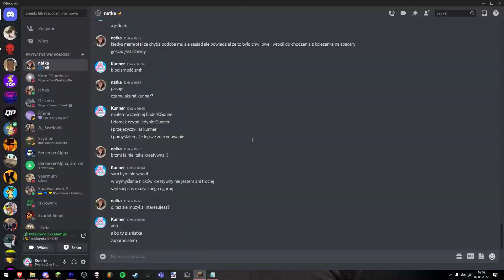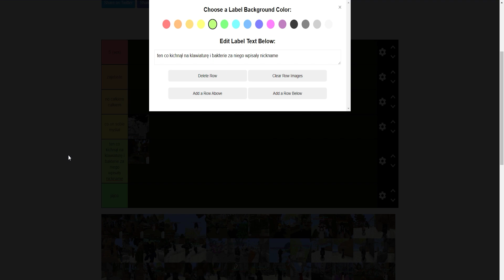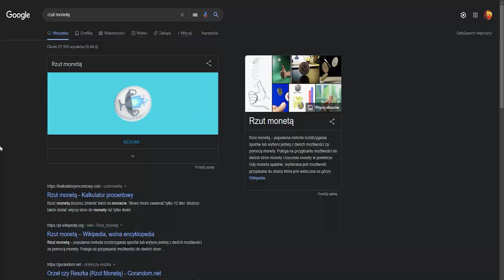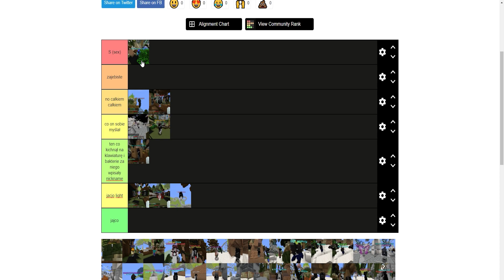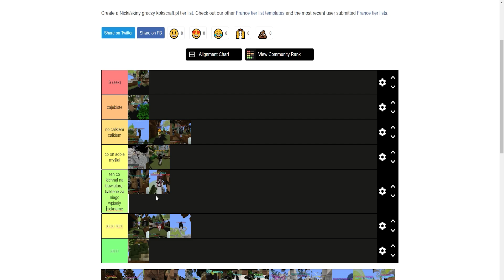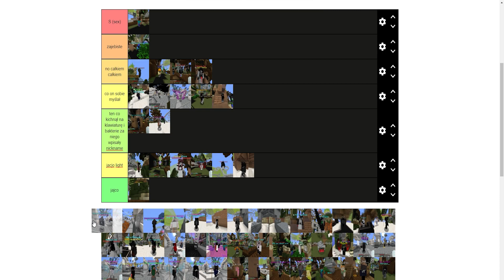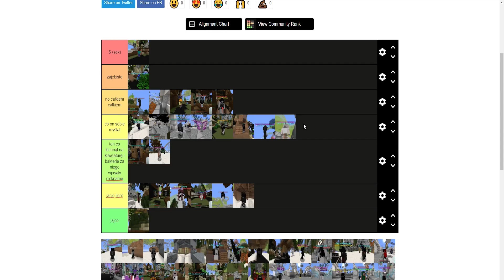Kokscraft.pl - Tier List Nicków oraz Skinów (część 1)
Film to oczywiście satyra i jak ktoś ma problem z satyrą to moim subiektywnym zdaniem mnie to nie obchodzi.

Osoby w filmie:
@haxo7 @RTemi @korni27.eng.and.poland @Szymonem_ oraz na początku Dzikuso